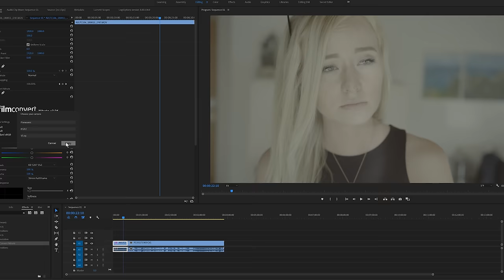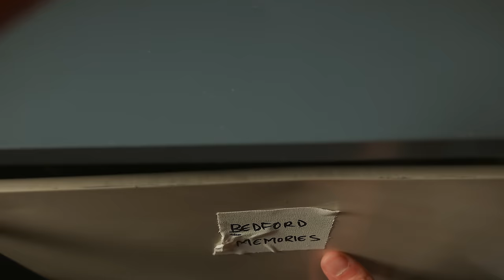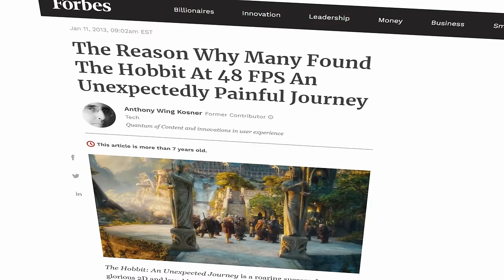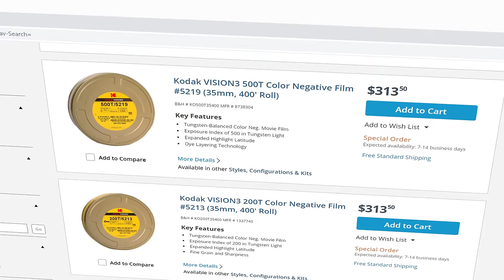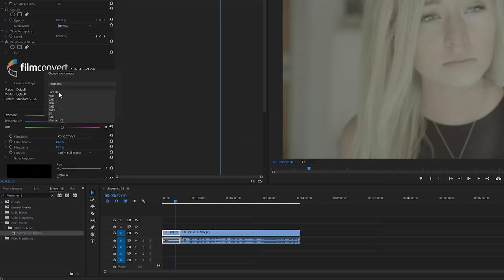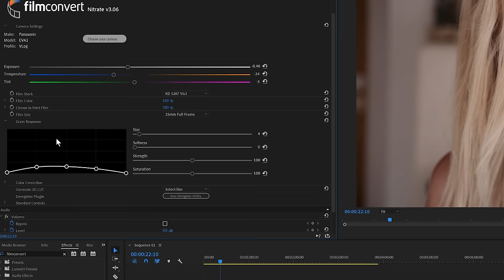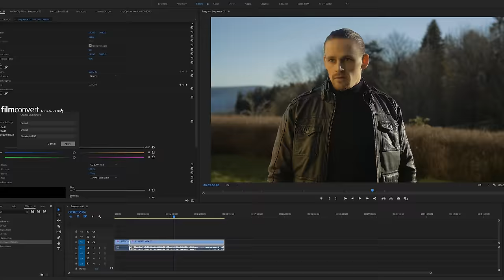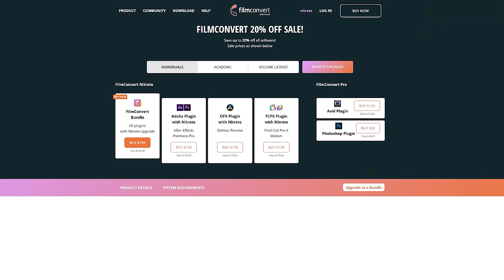Explaining the Cinematic Film Look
Filmmakers are striving to get the perfect cinematic film look. But why do we love it? And how can we actually achieve the film look without using a film camera? In this video we explain how film cameras work and how to color grade digital video using FilmConvert Nitrate!

0:00 Intro
0:28 The endless discussion
2:07 History of Film vs Digital
3:37 Framerate
4:24 Shutter angle
5:13 Depth of field
5:57 Does it affect the story?
7:50 Filmconvert Nitrate
14:55 Outro

A big thanks to Mathias Lien, Frøydis Fossli Moe, Soli Salaryman and Tom Staalstrøm for the great acting, as well as model/actress Nikoline Bangen.